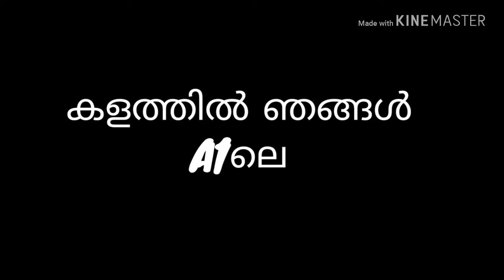Ghss omalloor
Onam Celebration 2k18
    Royal science A1